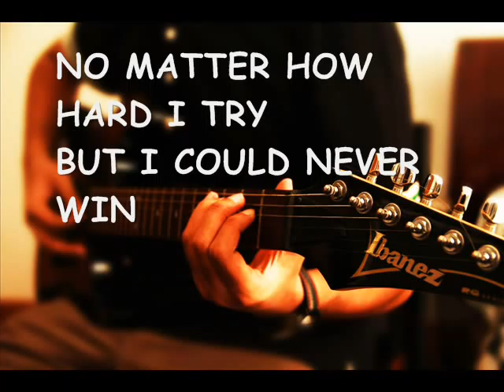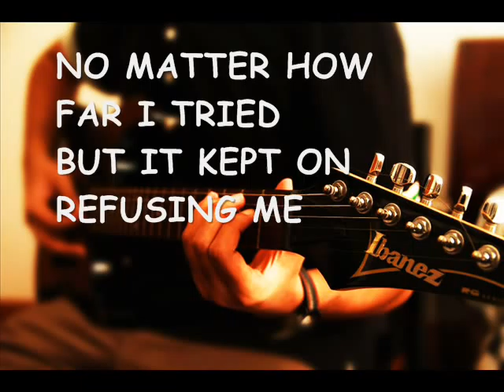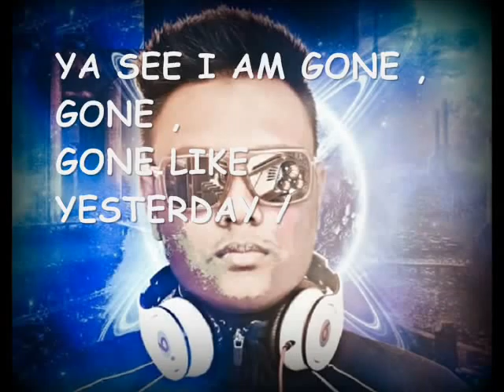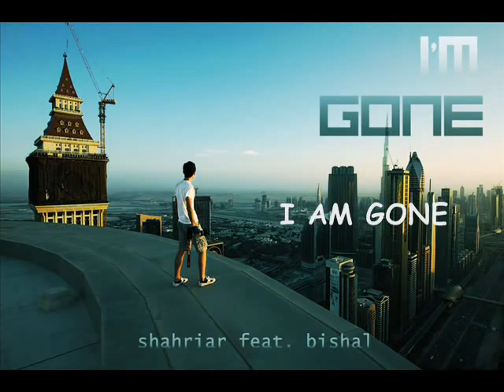I'M GONE - Shahriar feat. Bishal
Lyrics - Verse / Chorus : Shahriar Hossain
Lyrics - Rap : Bishal Karim
Concept : Shahriar Hossain
Mixing and Editing : Bishal Karim